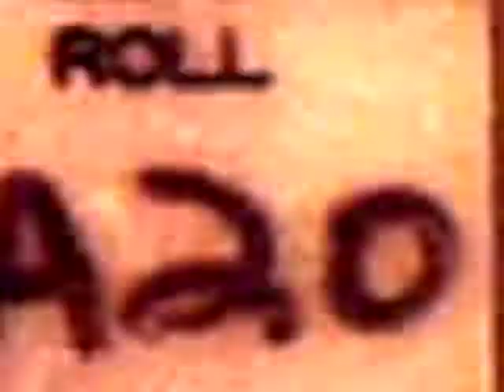Kronika VM Vol3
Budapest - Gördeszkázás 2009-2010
Gurulás Budapest utcain baratokkal, Buzas Dani, Takacs Levi, Tuu Zsombor, Kaposi David, Karkossiak Zsolt, Katz David es sokan masok.
Filmezte es vagta Hambalkó Bálint